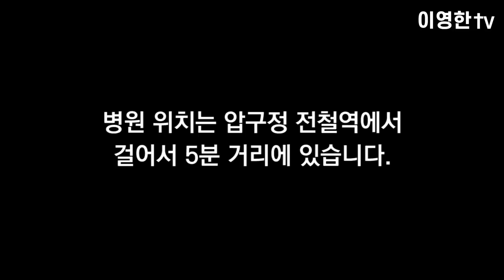치료가 필요하신 분들에게 좋은 소식이 되기를 기도합니다..!!